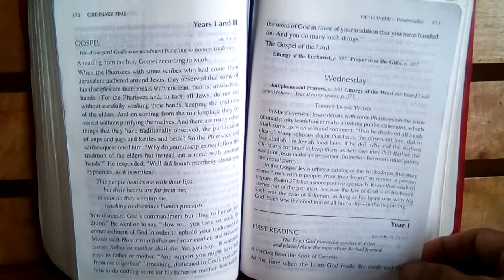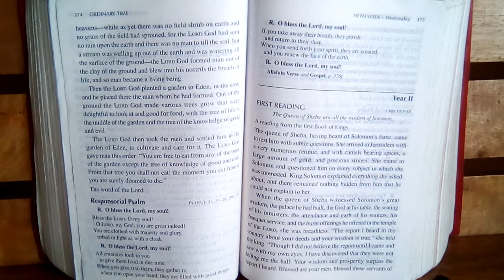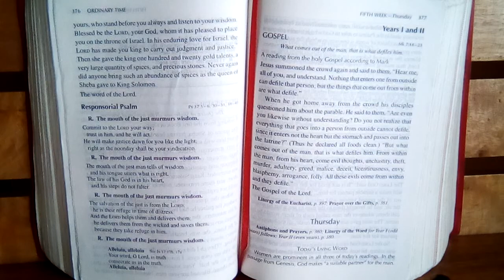Mass Readings Yr1 I 10 Feb 2021 I 5th Wed in Ordinary Time I Wednesday, 5th Wk in Ordinary Time Yr1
Genesis 2:4b-9, 15-17
The LORD God planted a garden in Eden and placed there the man whom He had formed.

Psalm 104:1-5-2a, 27-28, 29bc-30
O bless the LORD,my soul!

Alleluia，alleluia. (John17:17b, 17a)
The mouth of the just murmurs wisdom.
Alleluia, alleluia.

Mark 7:14-23
What comes out of the man, that is what defiles him.